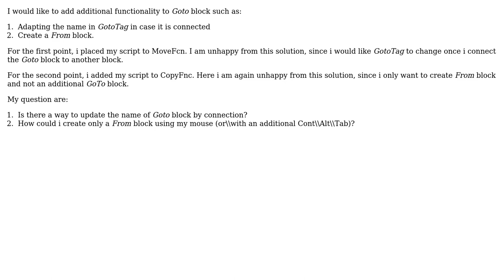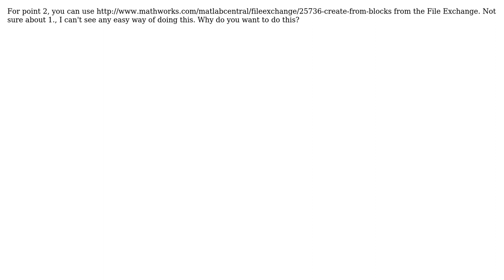Add additional functinality to GoTo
With thanks & praise to God, and with thanks to the many people who have made this project possible! You are responsible for your own actions.